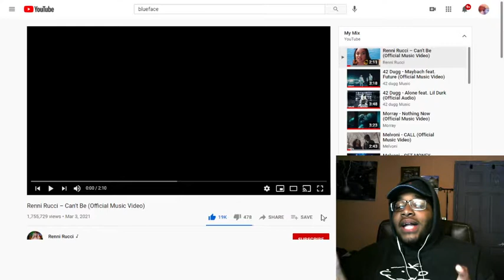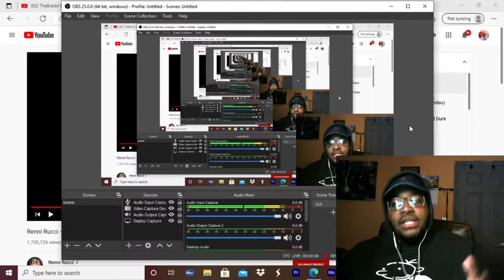Reaction to Renni Rucci – Can't Be (Official Music Video)